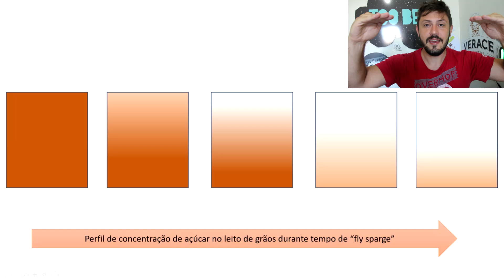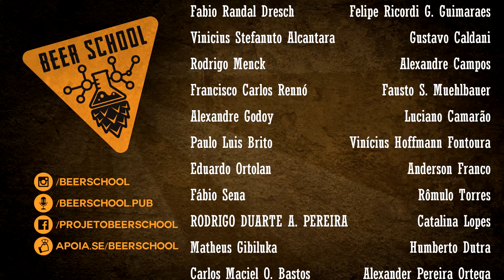Você faz lavagem dos grãos? Vantagens e Desvantagens - Beer School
No vídeo de hoje exploramos as razões de fazer a lavagem dos grãos e o que acontece se não fizermos. Talvez você possa pular essa etapa!

Siga o Beer School no Instagram, temos muito conteúdo lá: @beer_school
Precisa de algum tipo de arte pare sua cervejaria? Toda arte do Beer School foi feita pelo - @cerveramaoficial